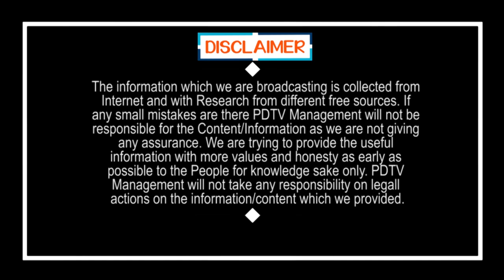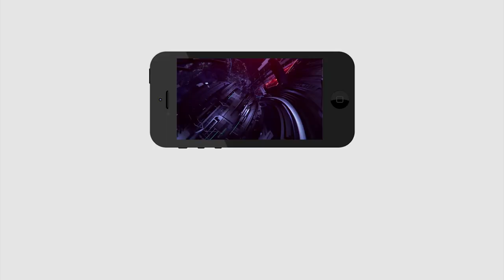CM Jagan Vs Chandrababu | చంద్రబాబు ఎన్ని చేసినా.. జగన్ చేయాల్సింది చేస్తున్నారు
చంద్రబాబు ఎన్ని చేసినా.. జగన్ చేయాల్సింది చేస్తున్నారు | CM Jagan Vs Chandrababu | PDTV News